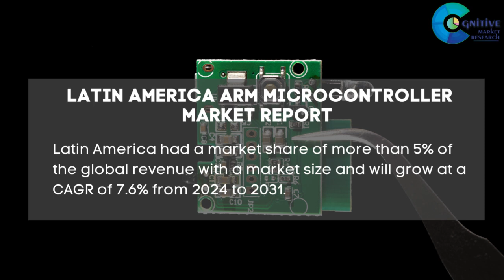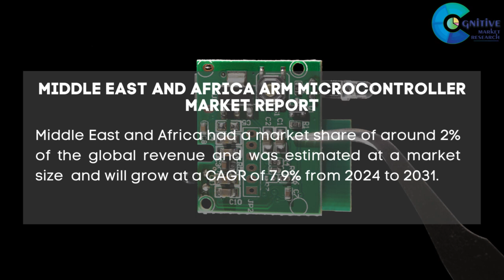ARM Microcontroller Market Report 1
ARM Microcontroller Market Report 2024 | Forecast, Market Size & Growth

Report Insights: According to Cognitive Market Research, the global ARM Microcontroller market size will be USD 10658.2 million in 2024. It will expand at a compound annual growth rate (CAGR) of 8.20% from 2024 to 2031.

The 80-120 Pins held the highest ARM Microcontroller market revenue share in 2024.